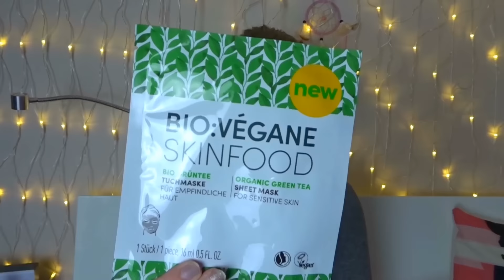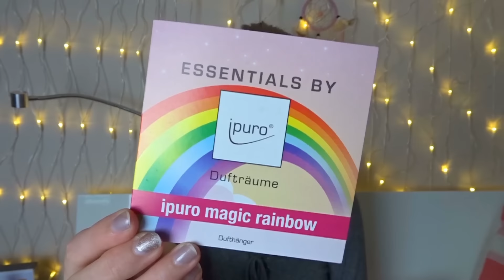Glow by DM Goodie Bag Unboxing + XXL Verlosung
Es wird zwei Gewinner geben! Ich wünsche euch viel Glück💓 (Seid nicht traurig, falls ihr nicht gewinnt. Es wird nicht die letzte Verlosung auf meinem Kanal sein😇)

Teilnahmebedingungen für die Verlosung:

- kommentiere mit: Vamily (Ab jetzt unser Kommunityname♥)
- teile dieses Video
-wenn du eine Autogrammkarte von mir dazuhaben möchtest, schreibe es mit in dein Kommentar♥

Wenn du unter 18 bist, brauche ich die Einverständnis deiner Eltern.

Die Versandkosten werden von mir übernommen.

Die Verlosung wird bis zum 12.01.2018  gehen. Die Gewinner werden von mir wenige Tage nach dem die Verlosung beendet ist kontaktiert. Habt noch einen schönen Tag💓
🙋Über mich:
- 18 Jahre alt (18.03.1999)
- wohne in der Nähe von Hamburg

💑Über meinen Freund (Malte):
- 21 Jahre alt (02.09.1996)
- wohnt in der Nähe von Lüneburg

E-Mailadresse für geschäftliche Anfragen:
Mein Equipment:
🎥Kamera: Nikon D5100 & Sony DSC-WX500
🍀Objektiv: Nikon AF-S NIKKOR 18-55mm
💡Beleuchtung: 2 Softboxen
🎬Schnittprogramm: MAGIX Video Deluxe
🎤Mikrofon: Rode VideoMic Pro
📹Vlog-Kamera: Sony DSC-WX500
Vergiss nicht die Glocke zu aktivieren♥